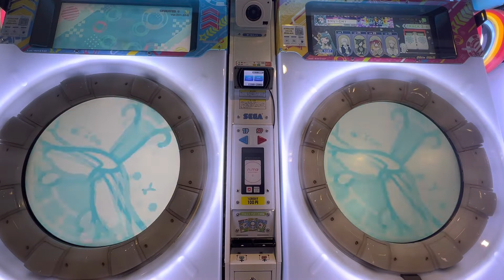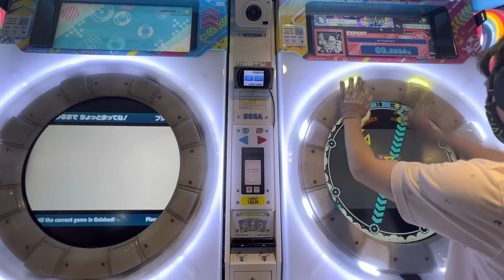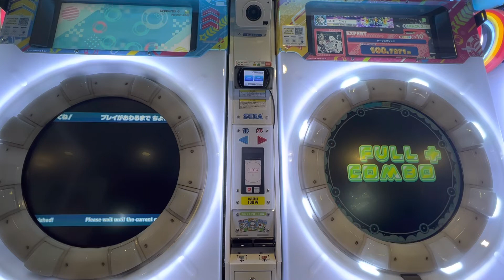2022/04/28【maimaiでらっくすUNiVERSE PLUS】 maimaiでらっくす maimai セガ町田